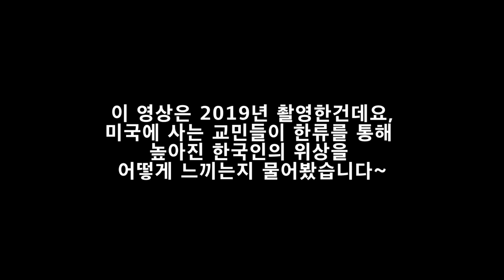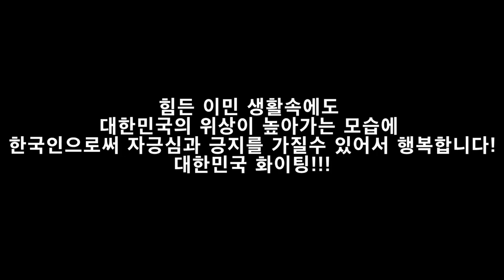(국뽕영상) 미국 교민들에게 물어보았다 "언제 한국이 가장 자랑스러운가?" 궁금한 대답은??